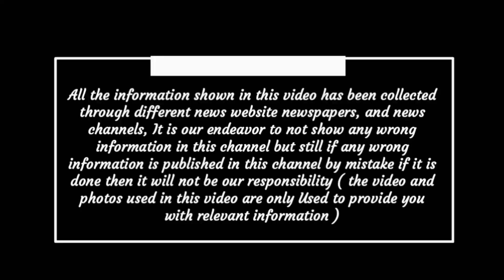Chhattisgarh latest news today